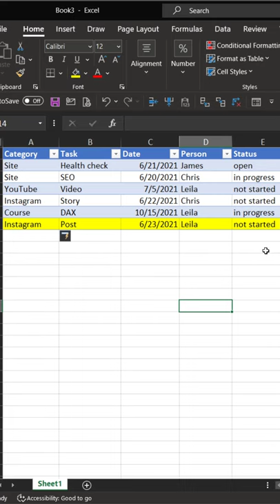Simplest Excel Data Entry Form (No VBA)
In this super video learn how to quickly create an Excel data entry form for your Excel tables. This is the easiest form to create in Excel! No VBA or macros are required. This is actually a hidden Excel trick not many people know of.